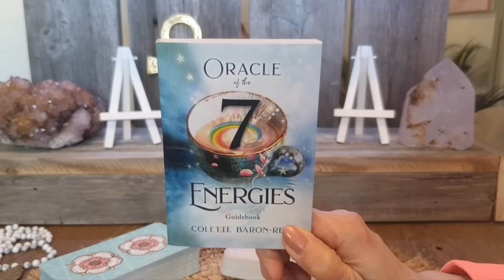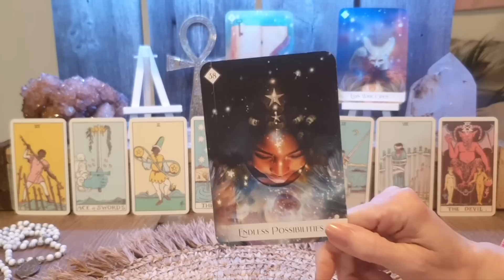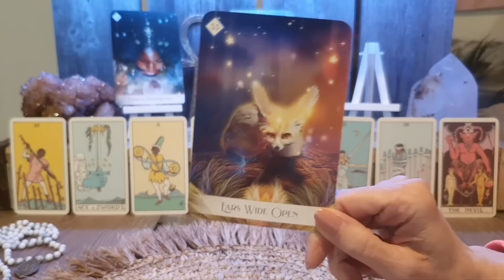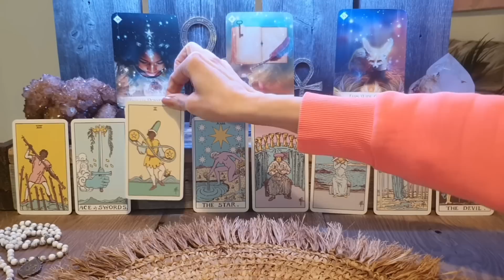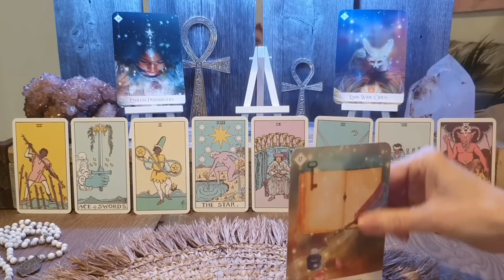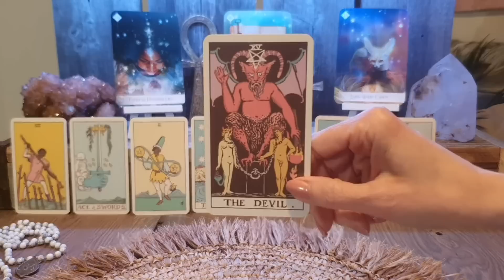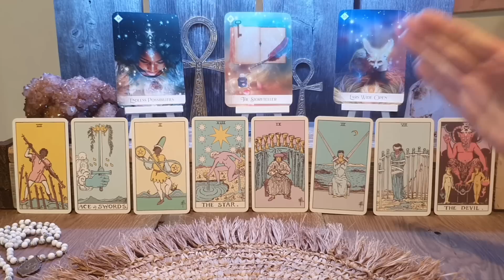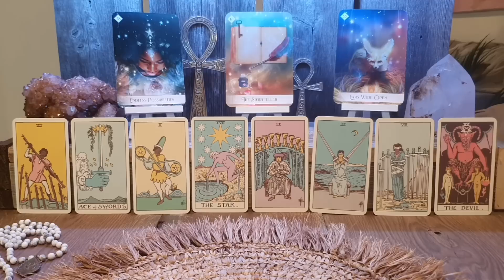PLUTO VESIMIEHESSÄ JA TARINANKERTOJA